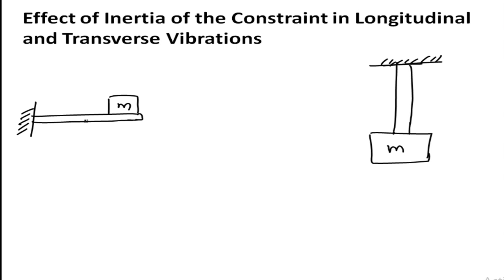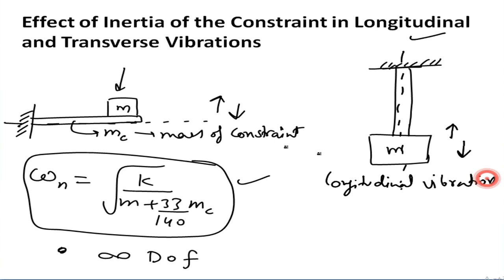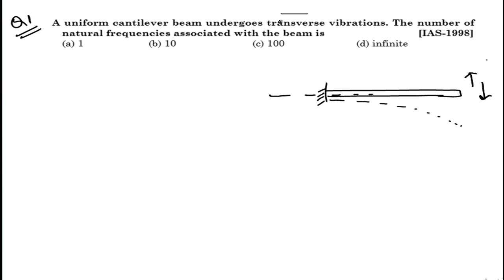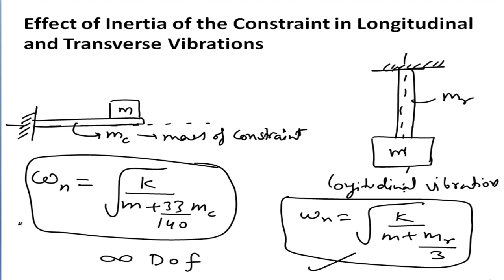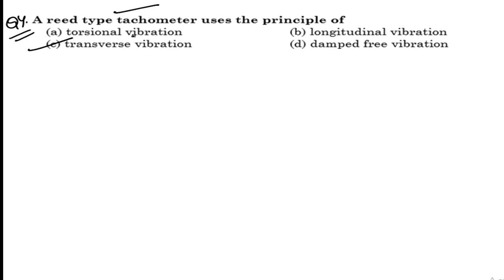Effect of Inertia In Vibration of Beams || Mechanical Vibration-14 || For GATE/IES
Effect of Inertia of the Constraint in Longitudinal and Transverse Vibrations

Mechanical Engineering Playlists Courses

Donate us & Support us (Your Rs.100 Will be a great help)
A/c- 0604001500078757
Sourabh Kumar Gupta
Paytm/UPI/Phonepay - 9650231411